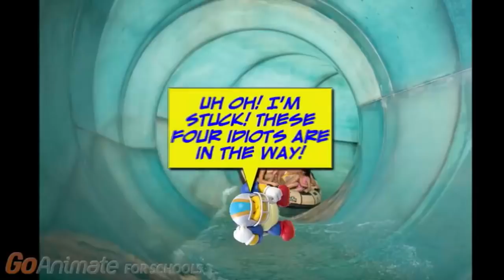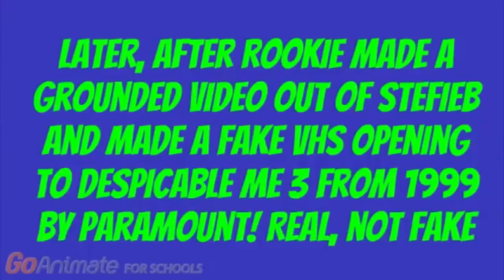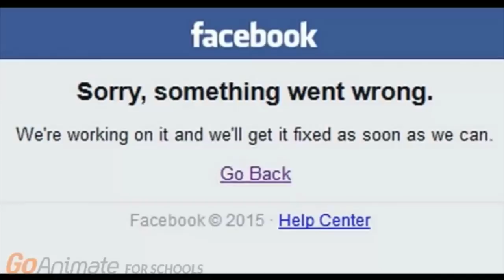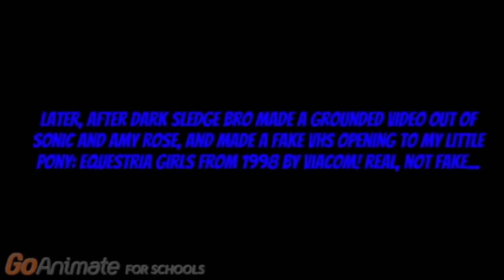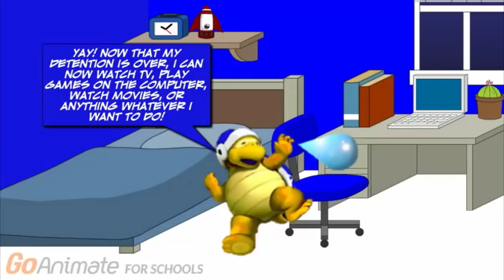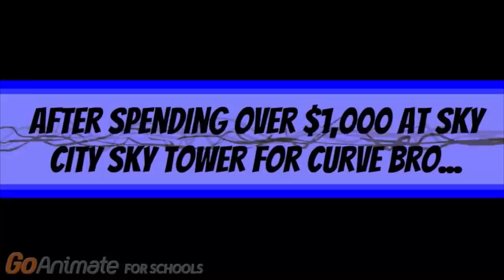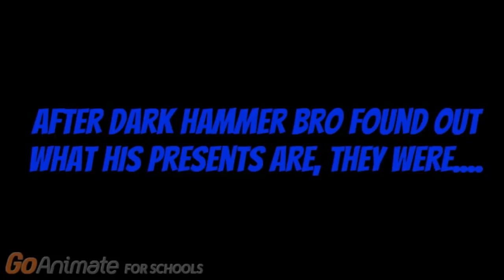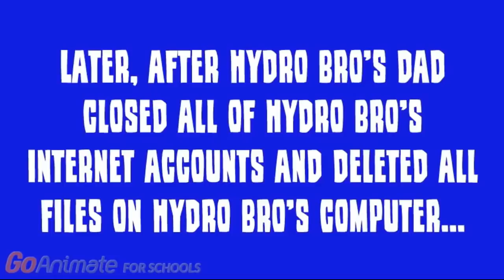The Mario Enemies Gets Grounded - Volume 5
Bully Pushes Mario Off The Rooftop  / Grounded
Mario Pushes Bully Off The Rooftop Back
Water Bro And Hydro Bro Suck At Hungry Pumkin
Dark Hammer Bro Brings An NC-17 Rated Film To School / Grounded
Boomerang Bro Clogs The Toilet And Gets Grounded
Chargin Chuck Misbehaves At The Great Wolf Lodge
Rookie Rants On Nature Cat And Gets Sent To Spain
Rookie Escapes From Spain / Grounded BIG TIME
Dark Sledge Bro And Dark Hammer Bro Crashes Facebook / Grounded
Dark Hammer Bro Gets Banned From The Pool
Thunder Bro, Storm Bro, Vortex Bro and Twister Bro Cuss In Class / Expelled / Grounded
Dark Sledge Bro Throws A Temper Tantrum At School / Grounded
Dark Sledge Bro Buys Fitness Ball While Grounded
Virtual Virus And Dark Virtual Virus Suck At Hungry Pumkin
Dark Sledge Bro Ding Dong Ditches Weatherstar4000video’s House And Gets Grounded
Bone Goomba Raps Orders At McDonald’s / Grounded
Dark Sledge Bro Brings An NC-17 Rated Film To School / Gets Sent To Holland
Dark Sledge Bro Escapes From Holland / Grounded BIG TIME
Dark Hammer Bro Gives His Dad’s Computer A Virus
Dark Koopa Hijacks And Crashes The School Bus Into A Police Station / Arrested / Grounded
Blaze Bro Sets Radar Overseer Scotty’s House On Fire And Gets Grounded
Hydro Bro Gets Detention At His House
Water Bro Steals The Principal’s Job / Grounded
Para Bro Lies In Class / Grounded
Curve Bro Swaps His Report Card
Amazing Flying Hammer Bro Pulls Beulah’s Hair / Grounded
Dark Sledge Bro Puts His Mom In Her Bikini / Gets Grounded
Dark Hammer Bro Kicks Santa In The Crotch And Gets Grounded
Santa Kicks Dark Hammer Bro In The Crotch Back
Dark Hammer Bro Gets Grounded On Christmas
Boomerang Bro Goes To Summer School
7 Bro Characters Start A Secret Club In The Garage
Hydro Bro Steals Birdo’s Car And Gets Grounded

Note: This movie is not made for kids.